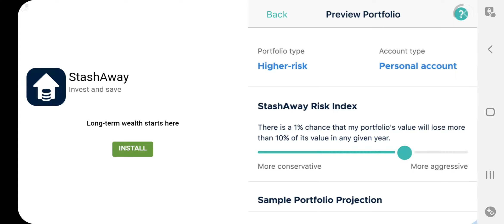Build herobrine xd james statue part 1